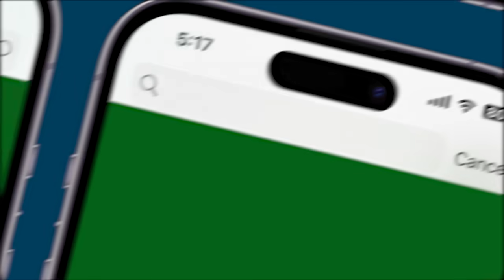Shamika Ravi: Growth In Smallest, Least Developed Parts Of The Country Revealed By Satellite Data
Rahul Kanwal, Executive Director of Business Today in an exclusive conversation with Shamika Ravi, Member of the Economic Advisory Council of the Prime Minister of India discusses on the growth & Economic activity at ground level has increased in India. Shamika Ravi highlighted an increase in growth and economic activity at the ground level in India. "The smallest and least developed parts of the country have experienced the biggest growth since 2015, with an 18% increase in built-up area," Ravi stated. She further commented on the significant impact of disastrous policies during the second term of the UPA government, noting that private investment has suffered long-term shocks. "Private investments have faced tremendous shocks, with lasting impacts from the policies under UPA - 2," emphasized the Economic Advisory Council member to the Prime Minister.